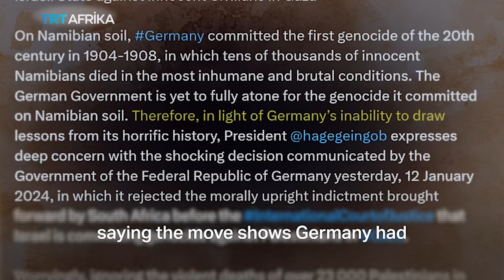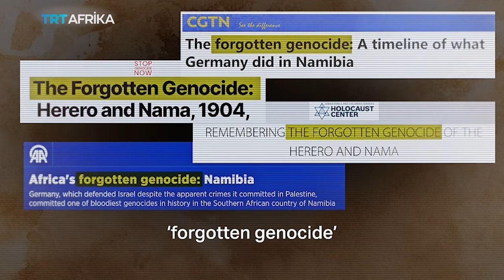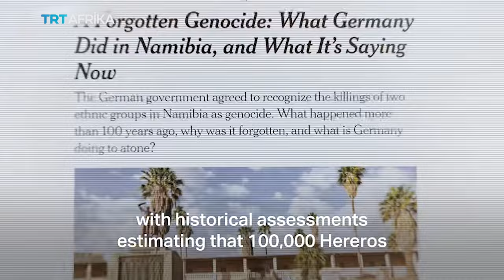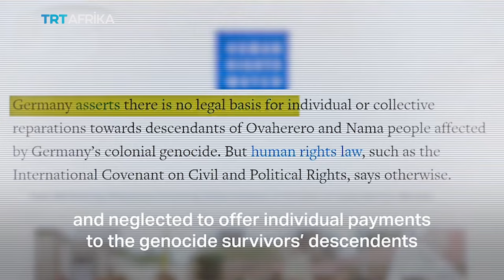Germany Forgotten Genocide in Namibia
Is Berlin's support for Israel bringing Germany under renewed scrutiny for the genocide it committed in Africa?